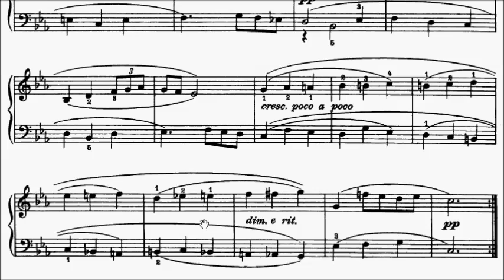First Lessons in Bach Book 1 No.14 Minuet BWV Anh 121 C Minor (Anna Magdalena) Sheet Music